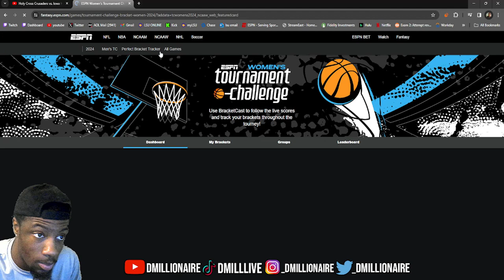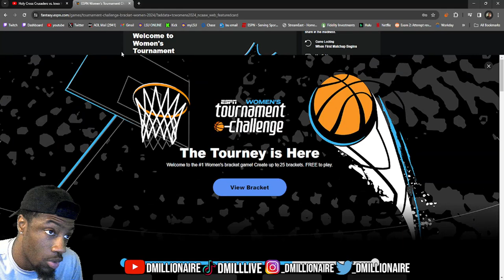CAITLIN CLARK NEAR TRIPLE DOUBLE! dMillionaire REACTS to #1 Iowa Hawkeyes vs Holy Cross Highlights